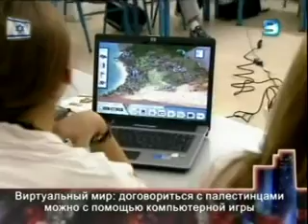Russians on the News - 28.11.2007 - Part 1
Russians on the News